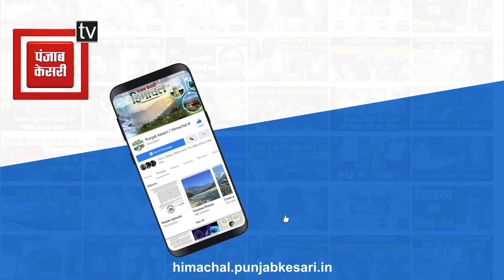बकलोह में चतुर्थ गोरखा राइफल के जवानों ने निकाली शोभायात्रा, भारी संख्या में श्रद्धालुओं ने लिया भाग